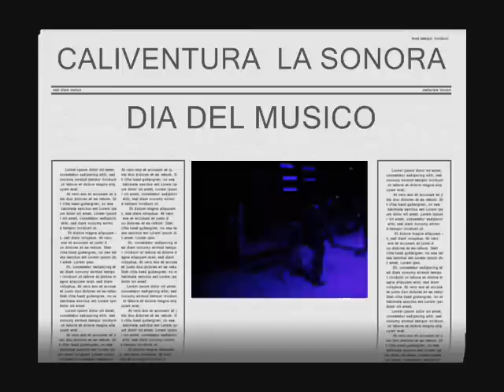CALIVENTURA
DE SAN JOSE MIAHUATLAN PUE, PARA EL MUNDO  FESTEJANDO  ELDIA DEL MUSICO